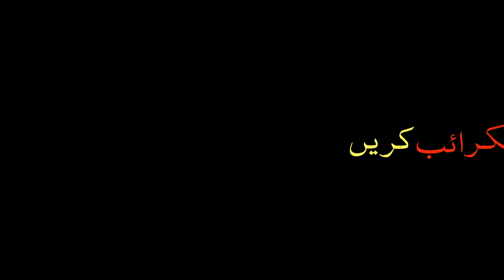Kya Napak Kapre Paak Kapro Ke Sath Dho Sakte Hai?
Short Swal AUr Usks Jawab Jannye ISlamic Scholor Se.
Videos ko Like kare aur apne doosto ke sath zarur share kare.
facebook page be like kaare..